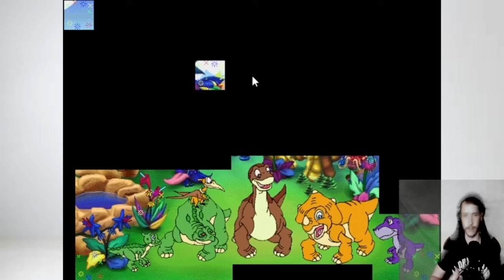Lets play Old but Gold Games with Bags and Melody- DJ Bags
Der letzte Teil von Big Thinkers Kindergarten.

Lasst mir gerne eine Bewertung da und euer zum Projekt passendes Wunschspiel, welches ich lets playen soll :)